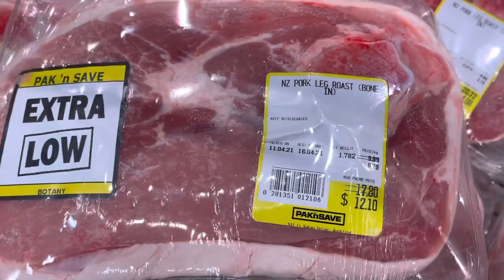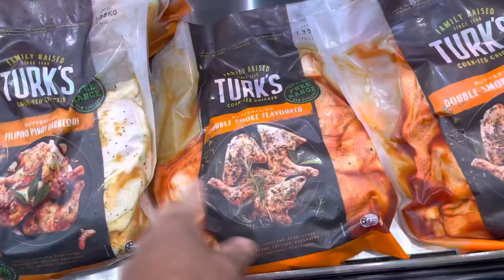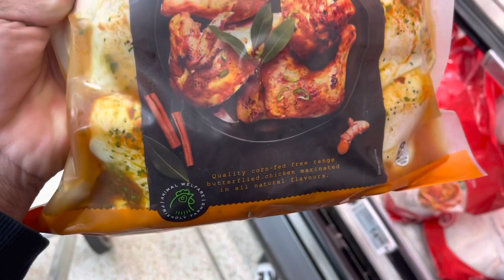PRESYO NG BILIHIN SA NEW ZEALAND || Bisdak Casio